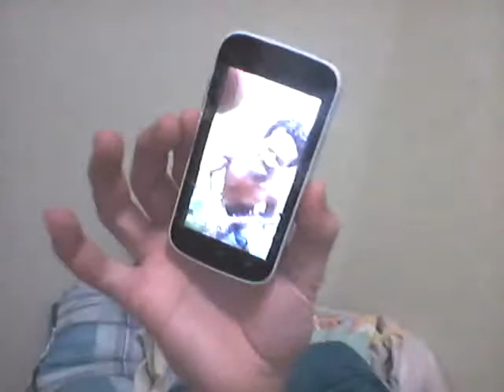Coming Home...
We're coming home, coming home. Tell the world we're coming home.